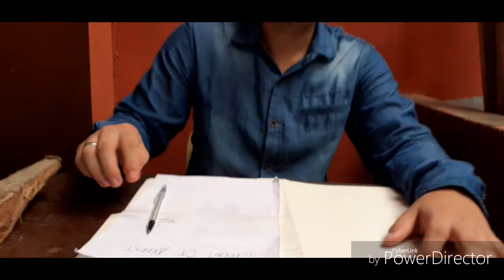Fundamentals of Criminal Investigation and Intelligence MW G1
Leaders:
1.Suzanne Suezo
2.John Felix Udarbe

Member:
1.Keith anthony Uy
2.Joan Zambrano
3.Joewar Fold Aca
4.Michelle Calderon
5.Remart Cañete
6.Carlo Calibara
7.Jenefer Estoque
8.Jeryl Jane Maña